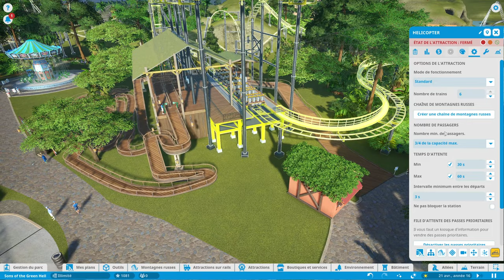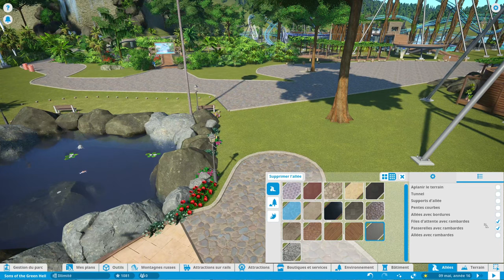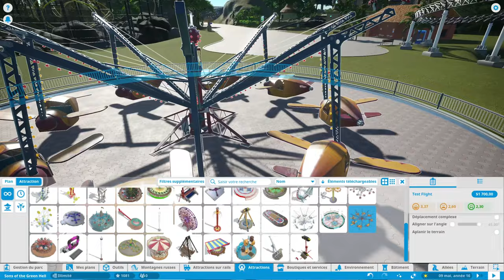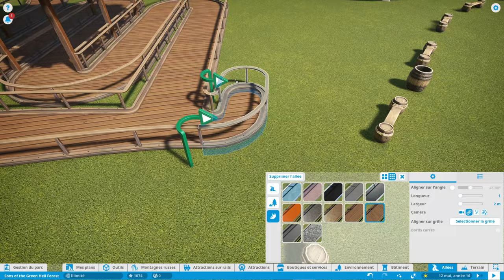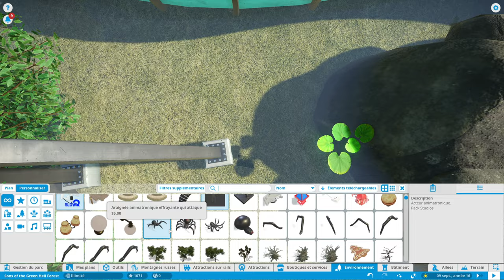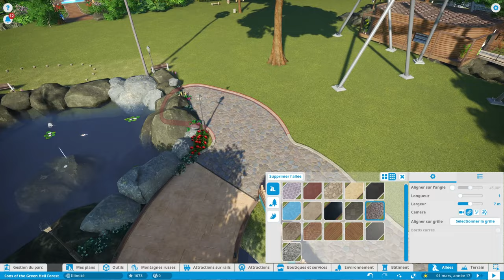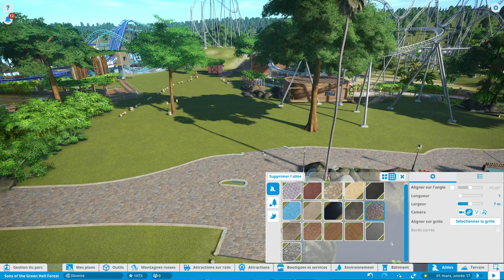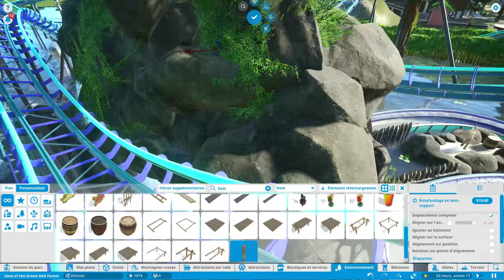PLANET COASTER : Le MEILLEUR COASTER aquatique !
Nouvelle vidéo avec de très gros changements dans le parc ! 🥰 (liens bons plans Eneba ci-dessous)
➡️ Les DLC :